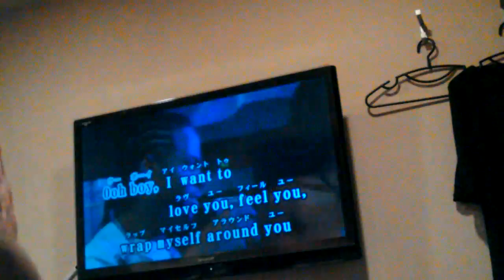20160609 🎶I'M SO EXCITED🎤 Tita AIR'S & me dancin